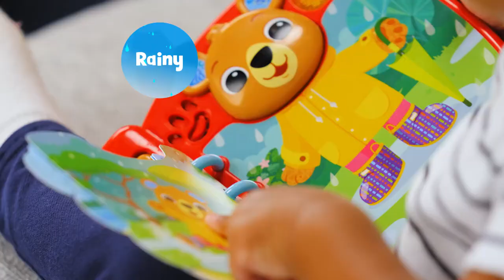VTech Four Seasons Dress-Up Book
Learn about weather and clothes! Press Bear’s head to hear phrases and turn the pages to discover songs and sounds.